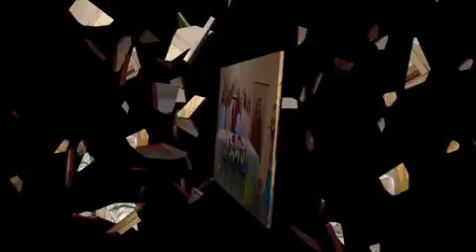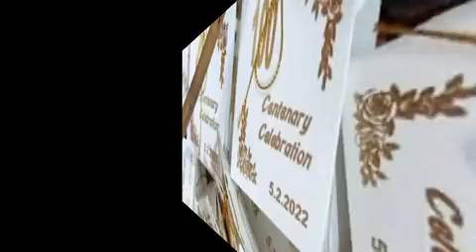Centenary Celebration in Sri Lanka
The Apostolic Carmel Sisters Celebrate 100 Years in Sri Lanka